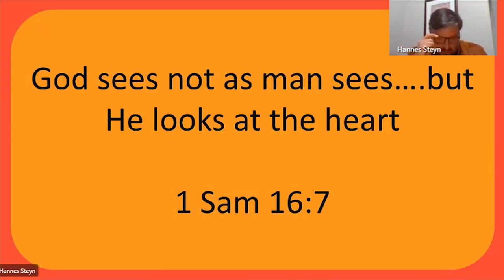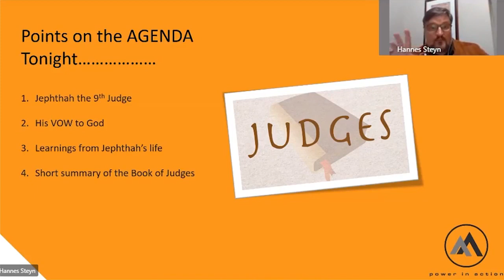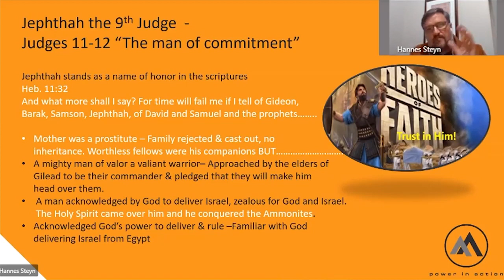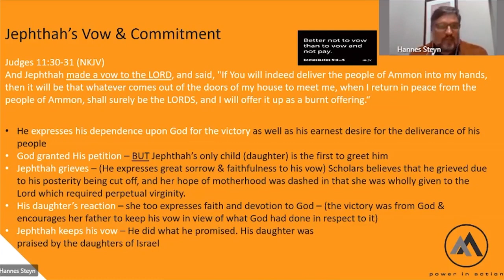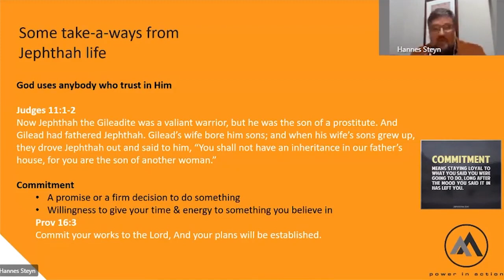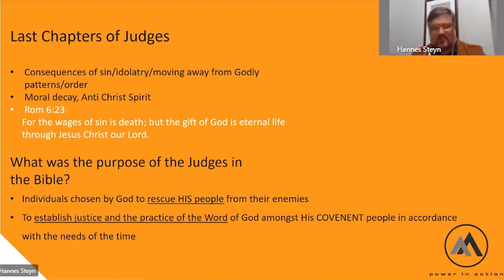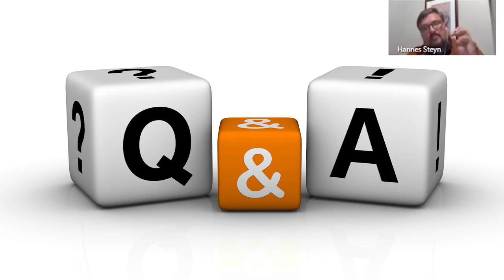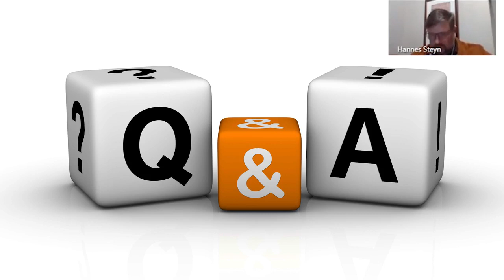2021/05/27 - When Judges ruled - God see not as man sees…but He looks at the heart